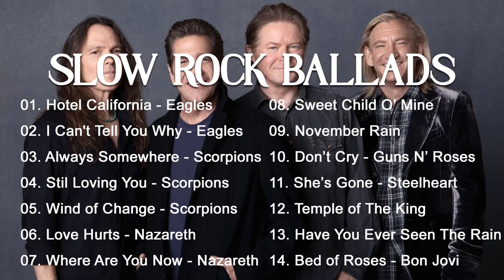Slow Rock Ballads - Ealges - Scorpions - Guns N' Roses